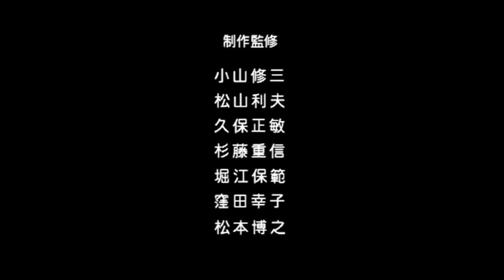Bongolinj bongolinj - Mirrikkurriya 1992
Filmed in Osaka Japan in  September 1992. Thanks to Kamarrang Les Mirirkkurriya's family who said this can be made public for ​ to watch and learn from, and thanks to Tom Wood for checking with them.

If you live in West Arnhem Land or Kakadu would like to hear or see more recordings or films of traditional dancing or singing by people long ago, message us on Facebook or email us at

This film is from the Bininj Kunwok Regional Language and Culture Centre Archive.

We do not own the copyright for this film, but make it public in good faith for the benefit of people in West Arnhem Land to learn from watching it, and for the benefit of Mirrikkurriya's family to honour him.